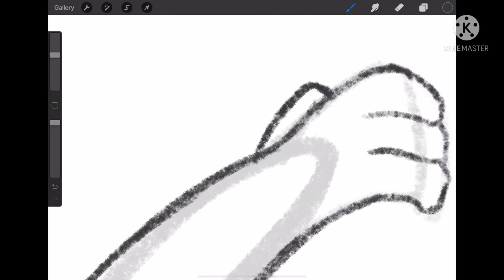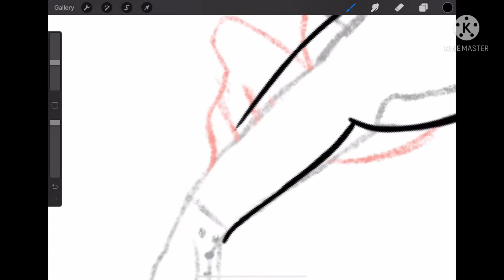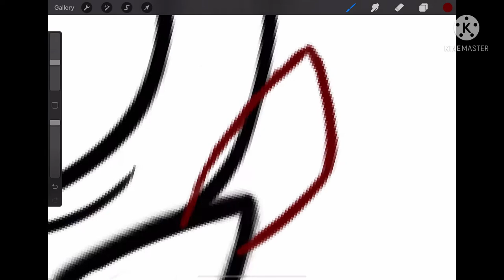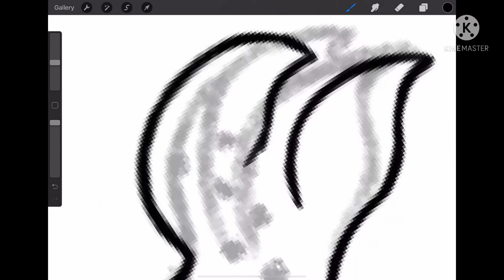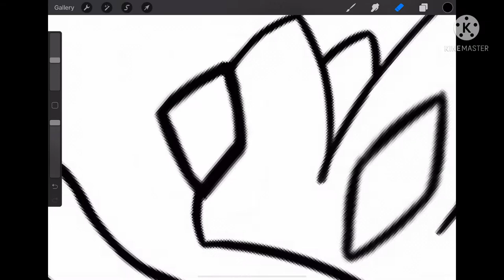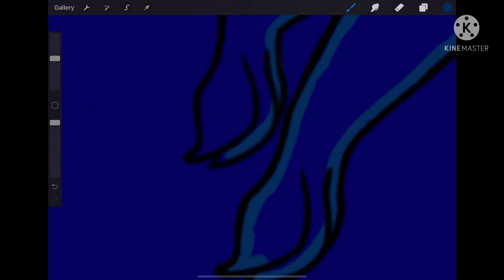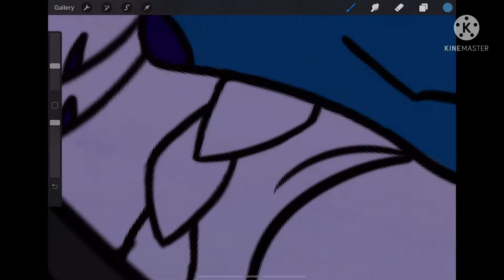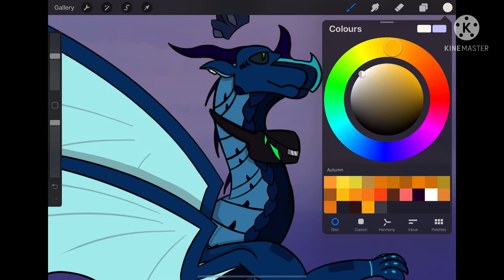Gift for dart the hivewing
This took hours to make lol